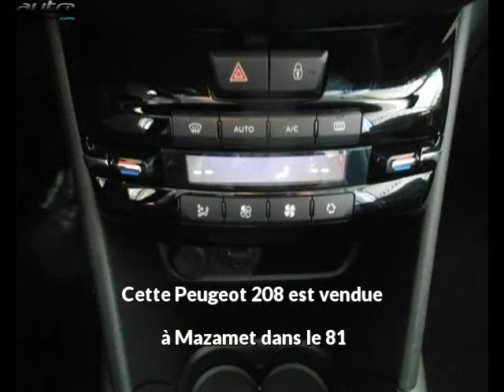Peugeot 208 occasion visible à Mazamet présentée par Peugeot mazamet savoie inter location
Cette Peugeot 208 occasion disponible à Mazamet dans le 81 est mise en vente par Peugeot mazamet savoie inter location - 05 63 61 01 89 - tous les détails sont